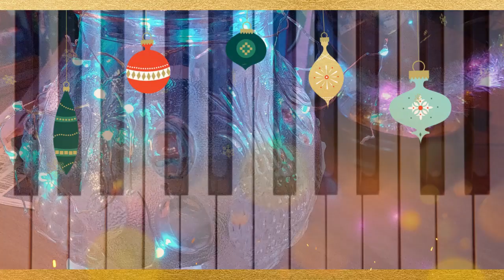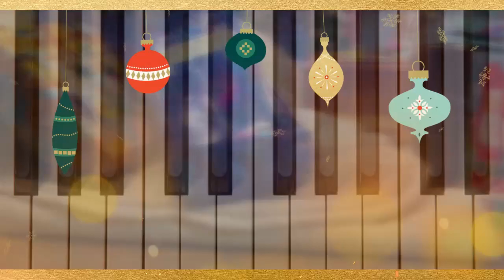A Melody for 'Christmas Lights' (Sorry it sounds Melancholy)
Today's melody for the Holiday Playlist is 'A Melody for "Christmas Lights''.
This is my feelings about the festive lights. I tend to have this hearing a soft, but melancholy, glow (That is the only way I describe this melody.)
I think of these lights and the memories that are now in the past and gone.
I get sentimental this time of year.

Well, here is a melody for Christmas Lights.

More Melodies are on the way!